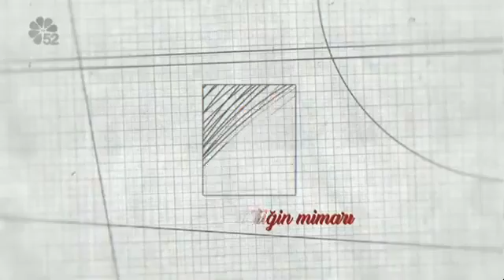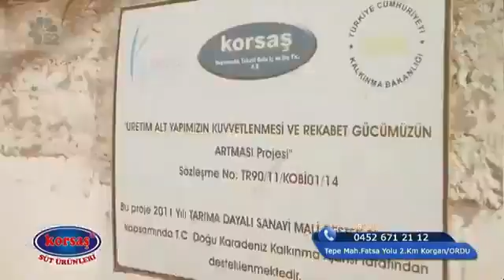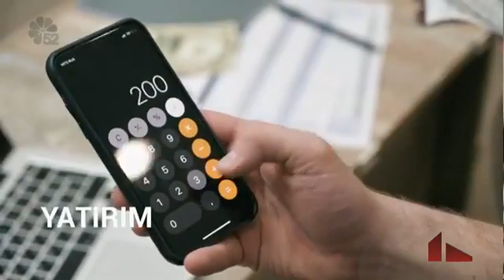05/01/2022 ADALET TERAZİSİ